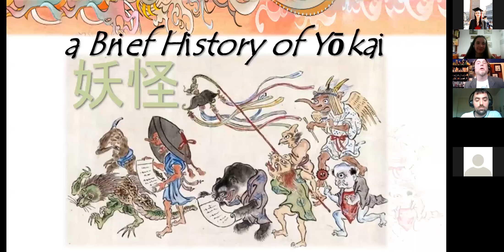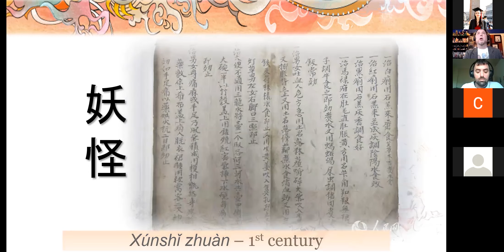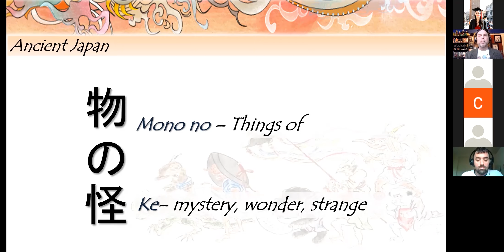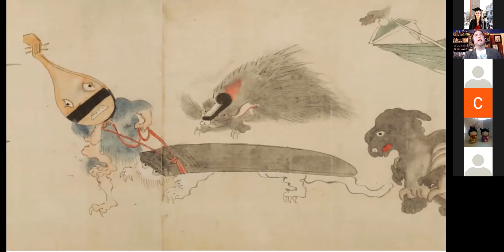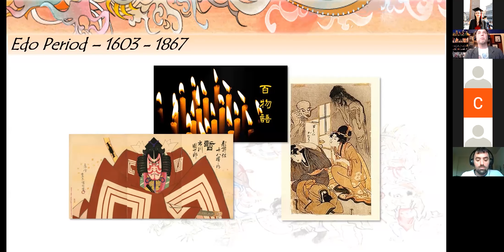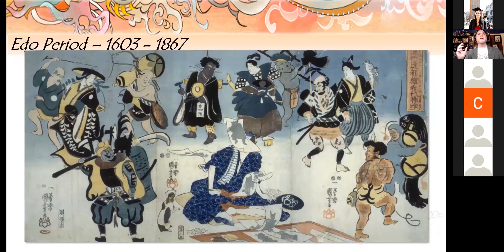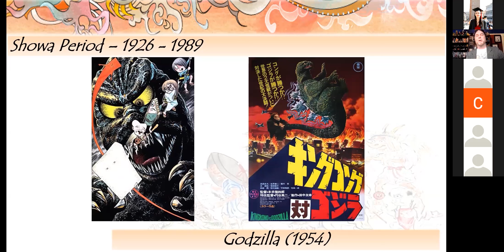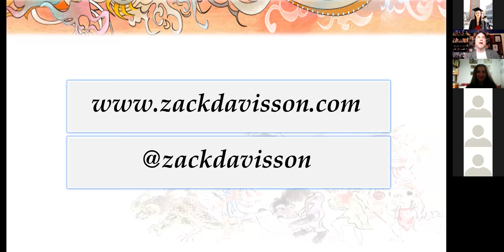A Brief History of Yōkai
Zack Davisson
Traduttore, scrittore e studioso di manga e folklore giapponese

Introdotto da Chiara Zanon (Associazione Studentesca di Ca’ Foscari GESSHIN)

Da Godzilla ai Pokémon, il Giappone è il Paese dei Mostri. I mostri giapponesi hanno le loro radici nel bizzarro crogiolo di creature chiamate yōkai (lett. spettro). Gli yōkai, sgattaiolati fuori dagli angoli nascosti di questo mondo, sono ovunque nei manga, negli anime e nei videogiochi della contemporaneità. Quello che una volta era solamente un mondo segreto, ora non lo è più: quasi tutti li riconoscono, ne hanno addirittura uno preferito o sono a conoscenza di alcuni fatti bizzarri che li riguardano, in Giappone ovviamente, ma anche all'estero questo tipo di storie risultano molto apprezzate da un ampio pubblico.
Lo studioso di yōkai Zack Davisson fornirà una panoramica storica di queste creature soprannaturali; un viaggio dai mostri invisibili del periodo Heian agli elenchi degli yōkai di periodo Edo. Infine riporterà alcune formulazioni ipotetiche riguardanti il perché queste storie vengono continuamente raccontate secolo dopo secolo e costantemente reinventate per ogni nuova generazione.
Zack Davisson è uno scrittore, studioso e traduttore, noto soprattutto per aver tradotto i manga di Shigeru Mizuki e Matsumoto Leiji.

Organizzato da Chiara Zanon, Associazione Studentesca di Ca’ Foscari GESSHIN

Conferenza in inglese

Per informazioni
Facebook: Gesshin – Associazione studentesca Università Ca’ Foscari
LinkedIn: GESSHIN - Ca' Foscari University of Venice